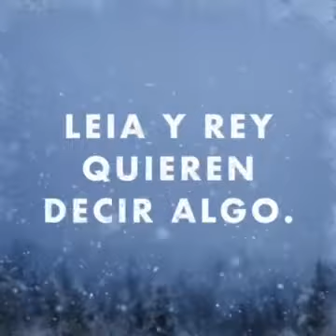¡Abriendo Los Regalos De Leia & Rey! 🎁🐹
Leia y Rey abriendo sus regalos.